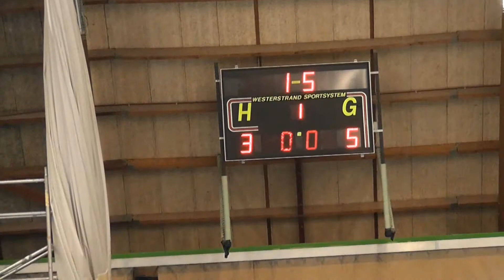2010/09/17 - Kaya's Beringen - Charleroi Action 21 - Second Half